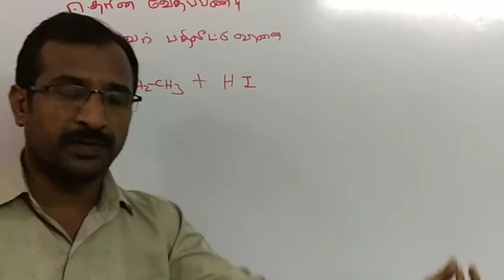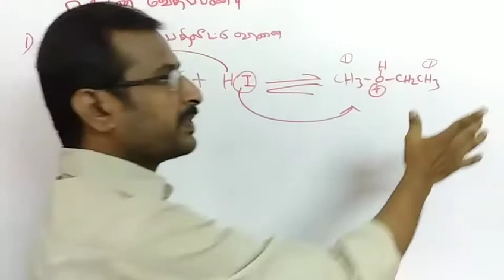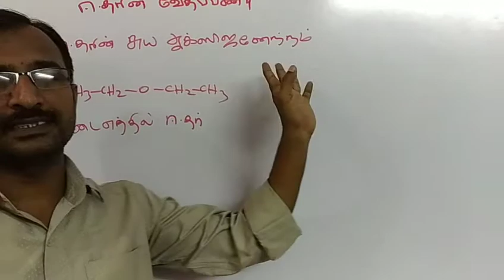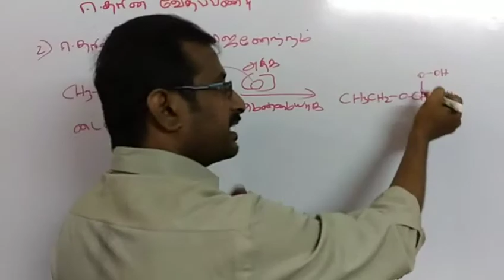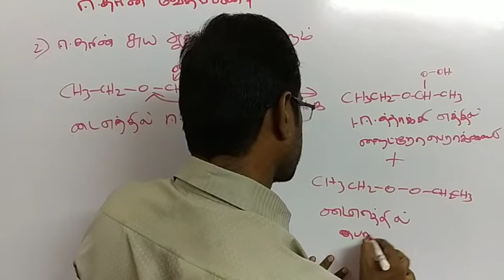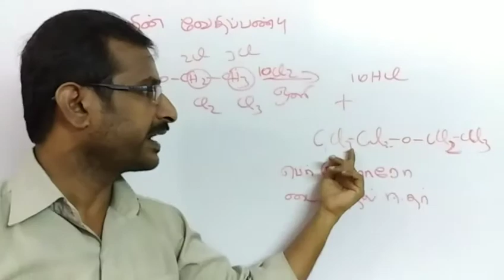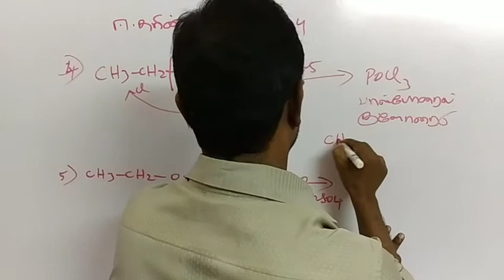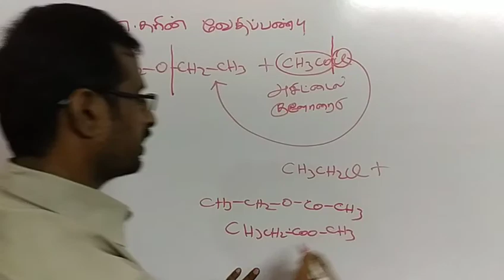12th chemistry| Hydroxy compounds and Ethers| Chemical properties of Ether| ஈதரின் வினைகள்